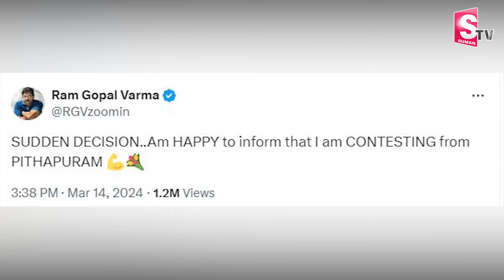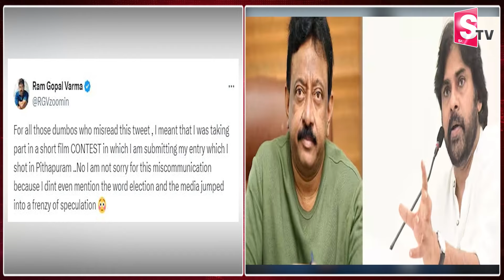పిఠాపురం నుంచి పోటీ మరో ట్విస్ట్ ఇచ్చిన ఆర్జీవీ | RGV Sensational Comment About Pithapuram | Pawan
Watch► పిఠాపురం నుంచి పోటీ మరో ట్విస్ట్ ఇచ్చిన ఆర్జీవీ | RGV Sensational Comment About Pithapuram | Pawan